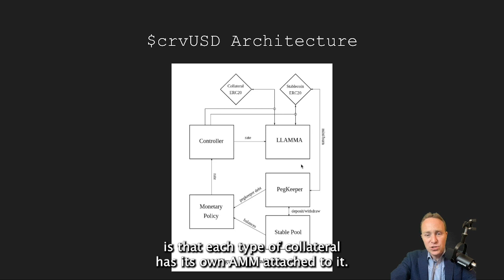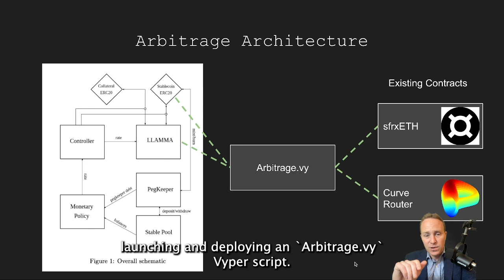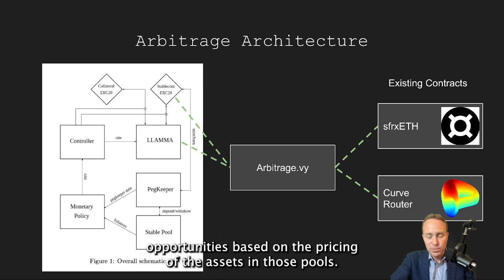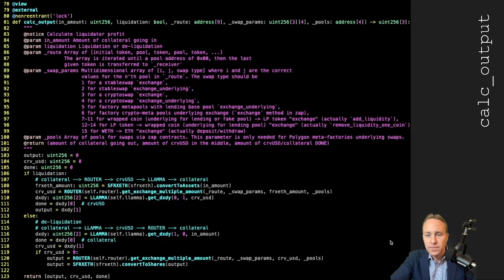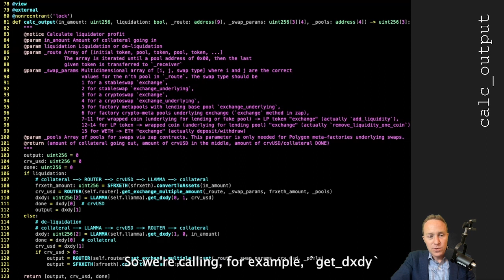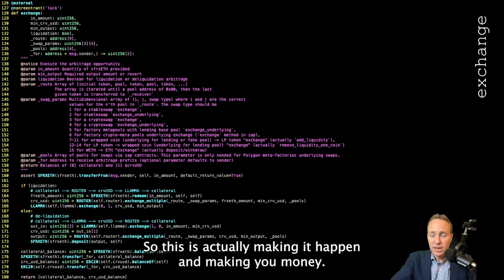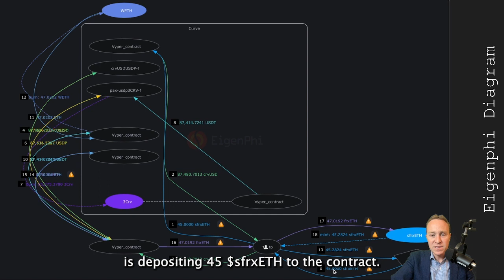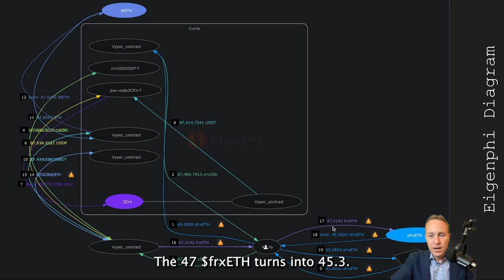$crvUSD Arbitrage Trading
We’re excited to release this short tutorial on how $crvUSD arbitrage trading works.

 This educational video dissects how arbitrage trades of $crvUSD happen behind the scenes.  Understanding such trading is useful to having a complete understanding of $crvUSD, because the PegKeeper system relies in part on arbitrage traders.  More on this subject from yesterday:

Note that despite the connotations, arb trading can be very risky and this is only recommended for experienced professionals.  Frequently arbitrage trades are not possible because another interested party has sniped it first!

The tutorial presumes a basic knowledge of $crvUSD architecture, particularly the LLAMMA (AMM) attached to each collateral type.  If you are not familiar with these mechanics, we recommend reviewing the white paper.

This particular tutorial runs these arbitrage calculations on-chain via a helper Vyper contract and a python script to invoke it, which you can find in its entirety in the companion Github repository

The Vyper script contains two important functions we review in the video.  First is the `calc_output` view function which can be invoked to determine whether or not an opportunity exists.

The meat of this is the conditional between lines 106 and 121.  The script is passed a True/False variable called `liquidation` that determines whether the collateral is being liquidated (in this case converting $sfrxETH to $crvUSD) or de-liquidated ($crvUSD to $sfrxETH).  Since good arbitrage trading will begin and end with the same asset, the routes are as documented:

For liquidations, convert $sfrxETH to $crvUSD through Curve’s exchange router, then trade this surplus $crvUSD through the LLAMMA to receive $sfrxETH

For de-liquidations, reverse the process.  Trade $sfrxETH to $crvUSD through the LLAMMA, and move the balance through the exchange router.

If either of these processes return a profit, then it can be profitable to actually execute the opportunity.

Execution works using the same logic, but it replaces `view` functions with state changing functions that capture the opportunity.

It’s important to note that executing so many trades can be gas prohibitive.  The included Python script will calculate gas costs, to determine if an arbitrage opportunity is profitable inclusive of gas fees.  For this reason, when gas prices are high, arbitrage trades tend to occur less frequently for higher amounts.  When gas prices dip, trades may be more common and consist of smaller amounts.

Finally, we explore exactly how such arbitrage trades look when executed on-chain.  We consider a successful transaction and break down how it looks on Eigenphi’s visualizer.

As you follow the numbered steps in the diagram, we see this exact sequence plays out.  45 $sfrxETH is deposited to the contract (0), which is directly exchanged in the LLAMMA (1-2) for 87,480 $crvUSD.  This $crvUSD is traded through the Curve router (3-16) to receive 47.0192 $frxETH, which gets converted at Frax (17-19) into 45.2824 $sfrxETH.  This works out to a profit of 0.2824 $sfrxETH.

Again note that arbitrage trading is difficult, as other traders are hungry to bite off these opportunities.  The scripts presented are educational in nature, but potentially you may find an advantage gas golfing the process.  Any suggestions for improvement are welcome in the comments!